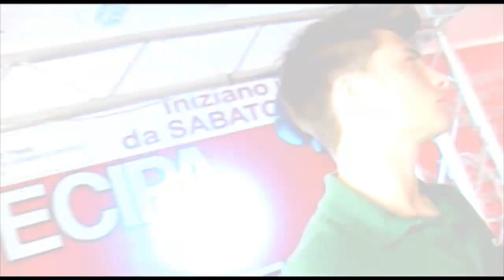Mister Topolini 2010 - 44 Marco Rossmann -